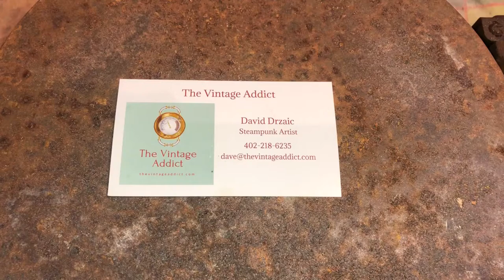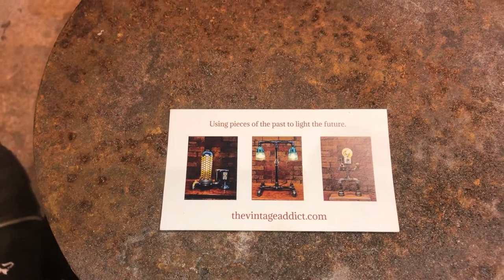Detecto Balance scale rehab.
Interesting video to restore an old Detecto scale.  This scale has a brass measurement piece for the counter weight.  Funny thing, I just found a second one!